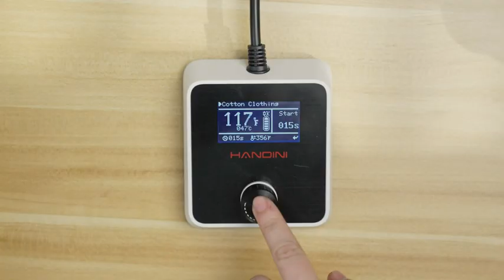HANDINI 5 in 1 Heat Press Machine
◀ HANDINI Heat Press Machine ▶
📦 VIEW ON AMAZON
HANDINI heat press machine, designed with small business owners in mind. We have upgraded the circuit board and redesigned the control box to address the issues of slow heating and complicated operation. Our goal is to provide a faster and more user-friendly solution, allowing entrepreneurs to focus on their business. Experience the simplicity and efficiency of our upgraded heat press machine, specially optimized for small businesses.

Heating Up Quickly & Evenly: Handini heat press machine for t-shirts combined with a new control box and Heating rods with more even distribution, it can heat up quickly in a short time, saving you 50% waiting time. Our t-shirt press machine could reach a common-use temp of 350℉/200℃ within 6 mins, twice faster as regular ones. The max temperature is up to 482℉/250℃.

Customize & Adequate Pressure: Heat Press Pressure is crucial for small businesses, and we've retained the customizable pressure adjustment function. Pressure can be easily adjusted by rotating the button. Users can adjust the pressure to their specific needs for shirt press, hat press/cap press, and mug press.

Big Size & Efficient Modes: You can choose between two sizes, a 12x15 heat press, and a 15x15 heat press. This heat press machine combines customized modes and built-in modes, helping you to locate the wanted parameters with one button. With one button, the shirt press machine will be set up and saves time and effort, perfect for you to start your own side hustle and even sell your crafts.

Safety Use & Auto-Off Feature: Our t-shirt press is designed with user safety in mind, featuring a double side handle to protect hands from hot areas. We have also added multilayer heat insulation material for efficient heat dissipation and an automatic shut-off feature after 10 minutes of no operation to prevent overheating.

Easy to Use & Worry-Free: Our heat press machine comes with detailed instructions, making it easy for users to operate. It is also FCC-certified, ensuring that it meets the required safety standards in the USA. The machine has a 1-year warranty from the date of purchase, and our customer service team is always available to assist you.
🏷️ CHECK THE PRICE ON AMAZON